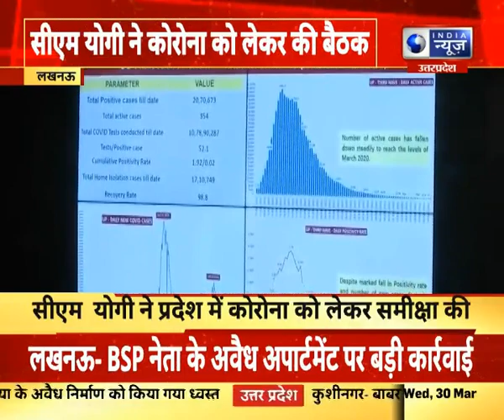सीएम योगी ने कोरोना को लेकर की बैठक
सीएम योगी ने कोरोना को लेकर की बैठक | India News UPUK